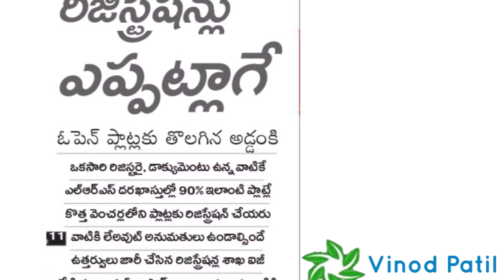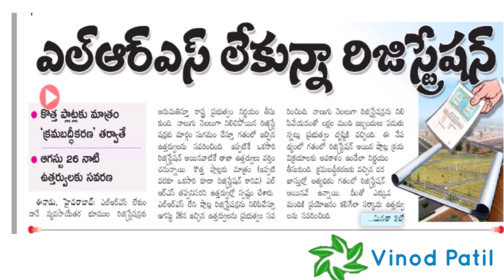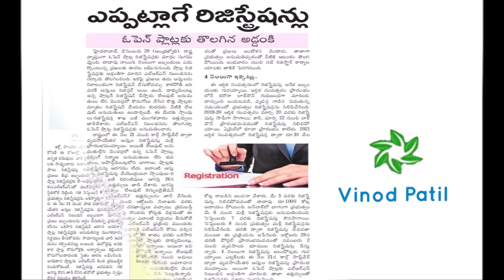ఇక నుండి LRS తో సంబంధం లేకుండానే రిజిస్ట్రేషన్లు...|| LRS LATEST UPDATE DECEMBER 30,2020